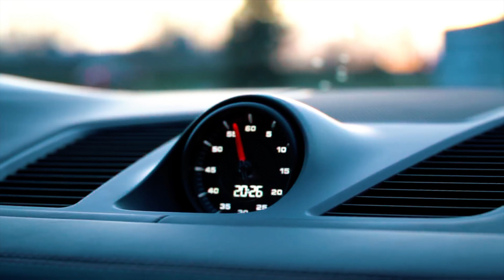NEW PORSCHE CAYENNE COUPE REVIEW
New Porsche Cayenne Coupe E3 3.0i 340hp 450nm

Porsche Cayenne Coupe modifications:
- Cayenne Coupe
- Cayenne E Hybrid Coupe
- Cayenne S Coupe
- Cayenne Turbo Coupe
- Cayenne Turbo S E Hybrid Coupe